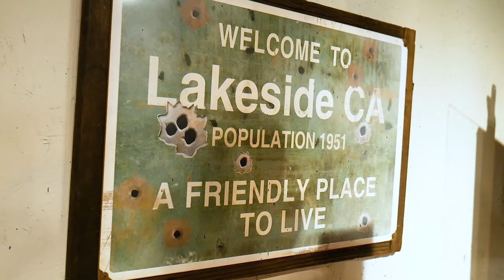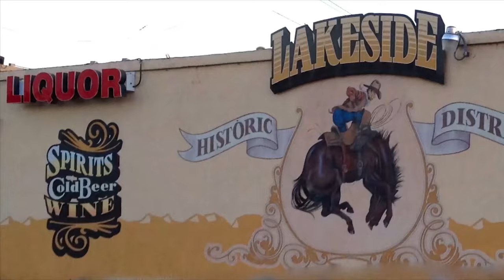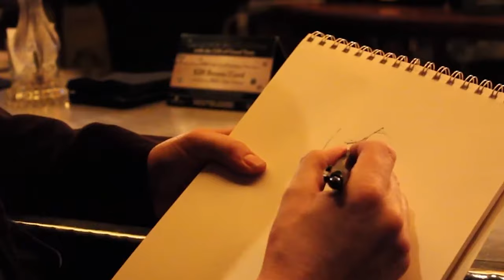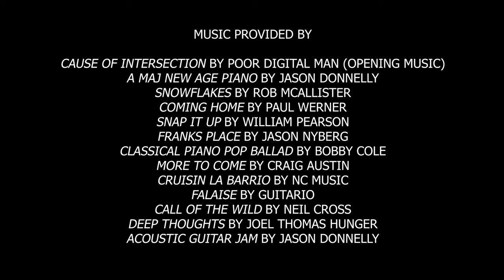SAN DIEGO - MICHAEL FLOHR - RUTH-ANN THORN PRESENTS ART OF THE CITY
Art of the City is a documentary entertainment series where gallerist, philanthropist, and San Diego hometown girl Ruth-Ann Thorn travels around the country spotlighting artists who create the fabric and lifeblood of the city’s cultural community. Host Ruth-Ann Thorn transitions from her sole role as uber-successful……

As the principal of Solana Beach-based EC Gallery, Ruth-Ann Thorn is that exceptional chameleon: Native American woman, art dealer, curator, Artist agent, and documentary filmmaker and celebrity host. With over 30 years of experience in the Fine Art world, Thorn is world-renowned for discovering artists and quite successfully bringing them to market prominence. Throughout her career, Thorn discovered many notable artists, among them Michael Flohr, Henry Asencio, Chuck Joseph, and Michael Summers. Her efforts have not only earned them all great art-centric recognition; the awareness has resulted in international acclaim for Artist and Gallerist.
Thorn has now expanded her reach to bring exposure to artists In a docuseries entitled Ruth-Ann Thorn Presents Art of the City in which she profiled San Diego Artists, as well as traveled to cities across the United States interviewing internationally acclaimed artists who have resided in that city for 20 years or more. The premise behind the series is geo-locality and the nuance and flavor captured by the local Artists…. all of whom are “hometown”. From San Diego, to New Orleans To Austin to Savannah to LA and NYC. This series will reveal the flavor of each respective city via a never-before captured lens: allowing Ms. Thorn and the Artist to experience the essence of so much of the city. As an historian captures history, and a travel guide landmarks, and the chef local culinary flavors: Ruth-Ann Thorn marries them all…and through the Artists’ works.